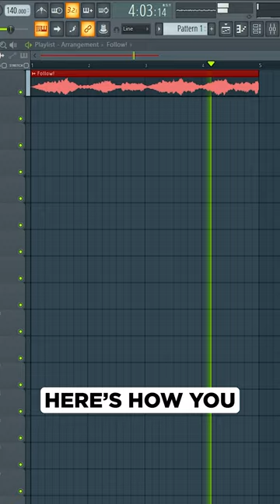🔥Create Automation Clips for 3rd Party Plugins